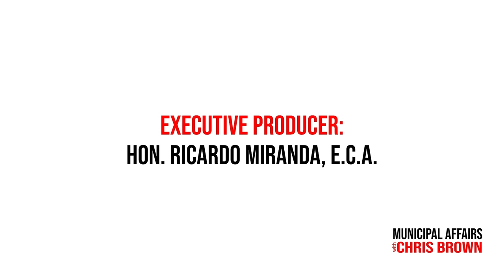Housing Takes Centre Stage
This past weekend Municipal leaders from across Canada gathered in Calgary for the annual Federation of Canadian Municipalities (FCM) convention, and in todays episode we turn our focus to a topic that touches every corner of our nation – housing.

On June 7th, at the Federation of Canadian Municipalities (FCM) Convention in Calgary, a pivotal discussion took place between Sean Fraser, the Federal Minister of Housing, and Taneen Rudyk, FCM Past President.

The conversation centred on a critical challenge faced by municipalities across Canada – the struggle to provide adequate, affordable housing for their residents.

As we know, the housing crisis is a multifaceted issue that affects cities and towns of all sizes. From skyrocketing real estate prices to the lack of affordable rental units, the problem requires a coordinated effort and innovative solutions. During the discussion, Minister Fraser and Ms. Rudyk addressed these challenges head-on, exploring how federal and municipal governments can work together to find sustainable, impactful solutions.

Minister Fraser emphasized the federal government's commitment to supporting municipalities in their efforts to tackle housing shortages. He highlighted ongoing and new initiatives designed to increase the supply of affordable housing, streamline the construction process, and provide financial support to communities in need.